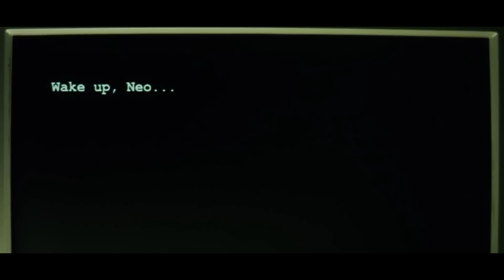[ Epic Seven ] RTA05.EXE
RTA05.EXE.
1) The landing (Final Fantasy VIII)
2) Lost Judgment - Final Destination
3) Slam of the Northstar - Quad City DJs vs Crystal Kings
4) Pokémon Sword & Shield - Battle Tower Boss
5) Devil May Cry 5 - Devil Trigger
6) Death Note - L's Theme - Version A
7) Death Note - Low of Solipsism
8) One Punch Man- Seigi Shikkou

This is a live excerpt from twitch, where I occasionally do RTA and offline.
Here are the links of my channels!
Questo è un estratto di live da Twitch, dove occasionalmente faccio RTA e offline.

Qui i link dei miei canali!